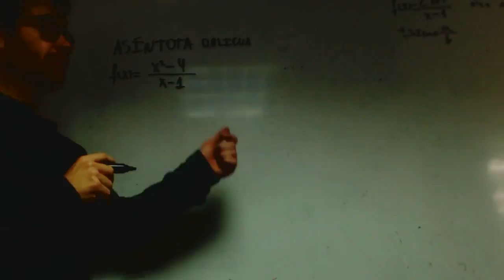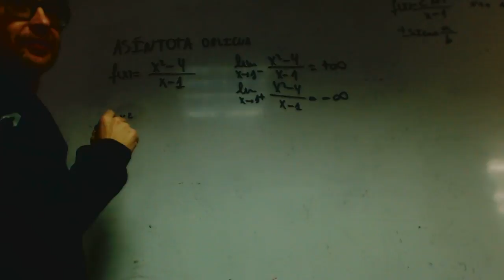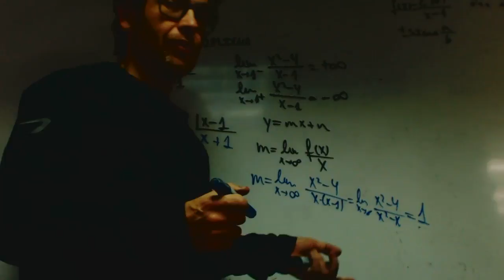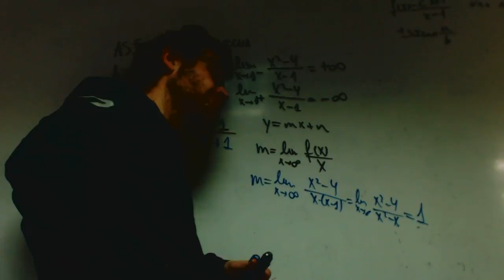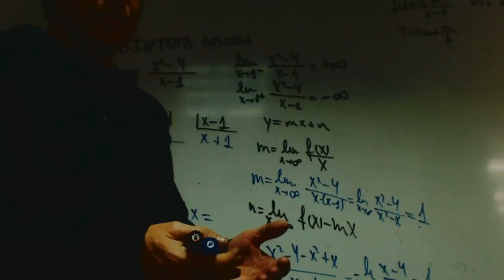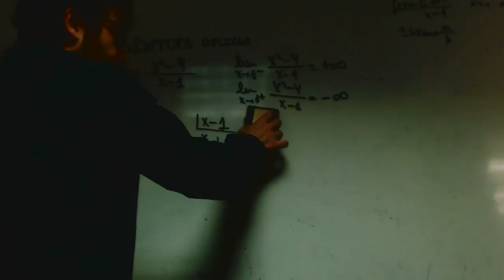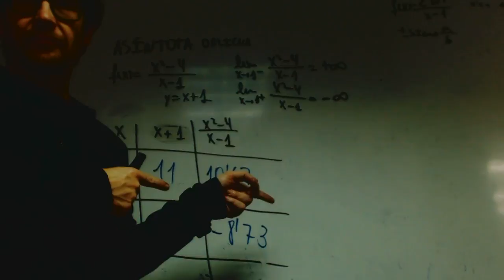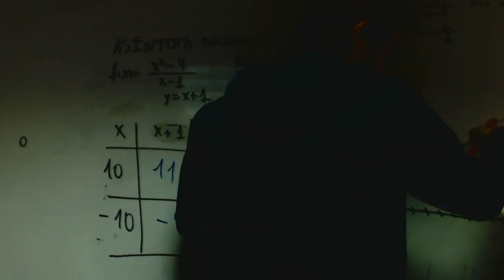Asintota oblicua Isa y David Matematicas 2 Bachillerato Academia Usero Estepona